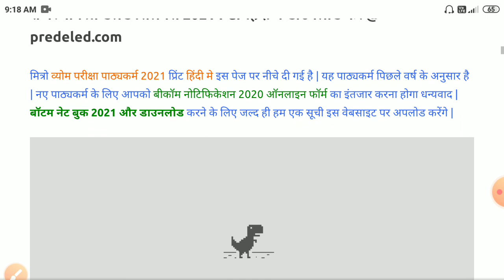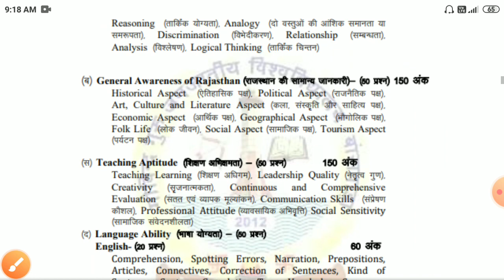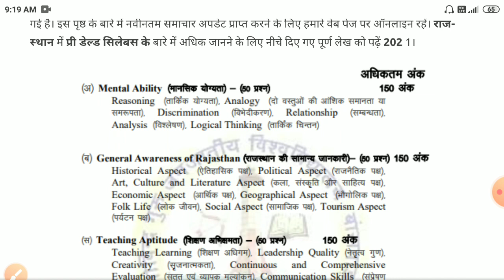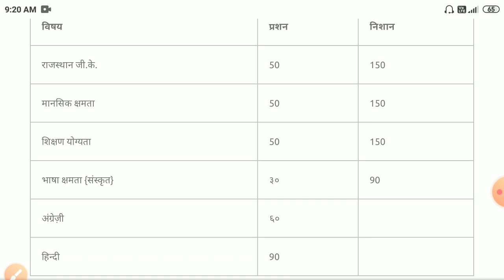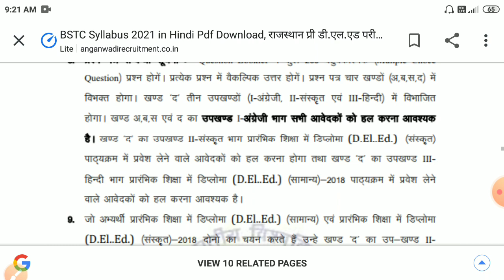Rajasthan Bstc form date 2021/Bstc new syllabus 2021/bstc online form date,bstc notification, form